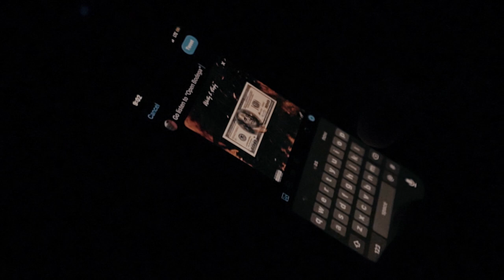Murko P. - Open Bodega (Music video) Shot by.